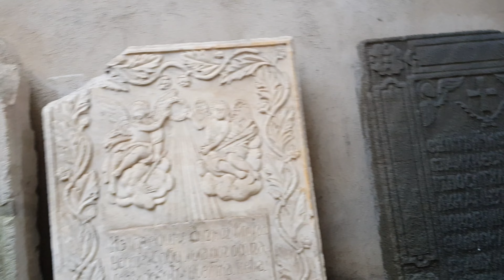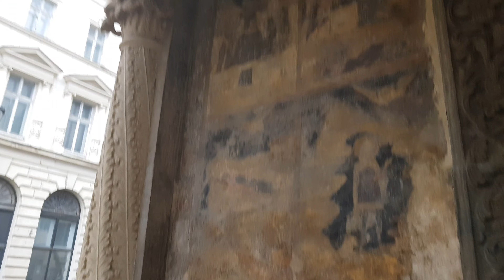스타브로폴 수도원 교회#Stavropoleos Monastery Church#Церковь Ставропольского монастыря